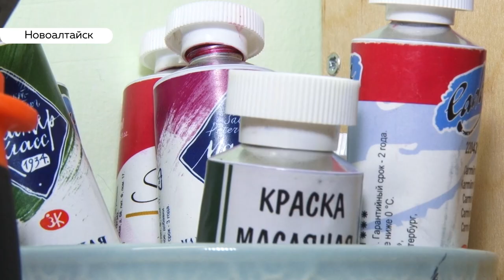Жительница Новоалтайска создает цветы из керамики, которые не отличить от натуральных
Жительница Новоалтайска делает реалистичные цветы из холодного фарфора. Они не разобьются и не завянут. Но процесс создания одного букета  может занять несколько месяцев. Что такое керамофлористика и с чем ее едят?